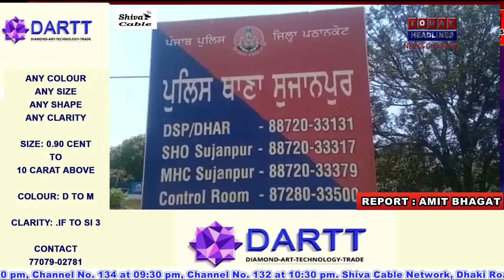प्रवासी किराएदारों की जानकारी पुलिस को देने की अपील